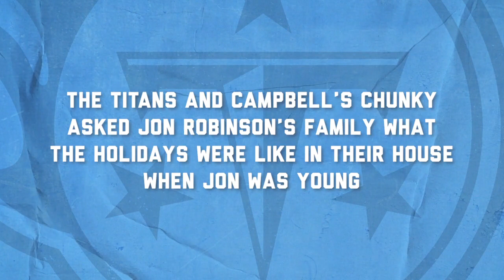Campbell's Holiday Message - Jon Robinson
Titans and Campbells Chunky surprised GM Jon Robinson with holiday messages.